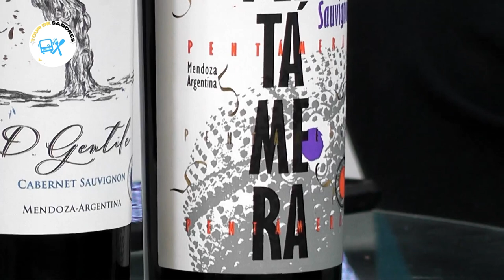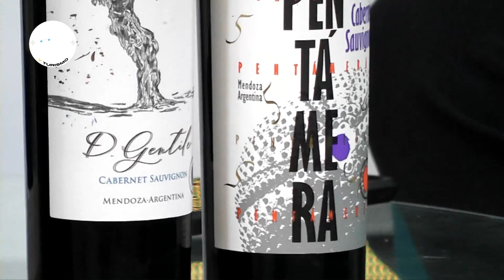SUKI POR ROSARIO - CAVA GENTILE